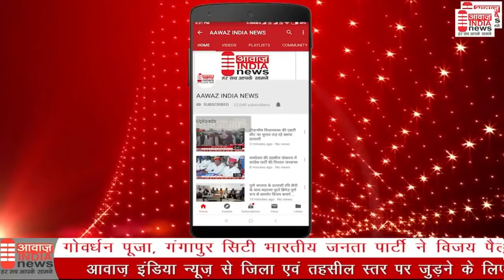जयपुर - खास मुलाकात यशपाल अरोड़ा संरक्षक व्यापार मंडल इंदिरा बाजार